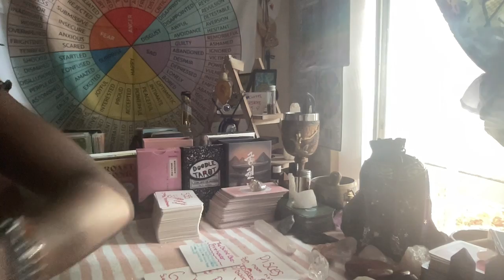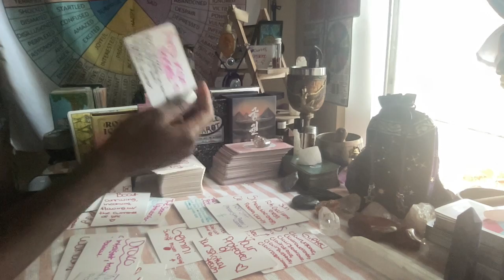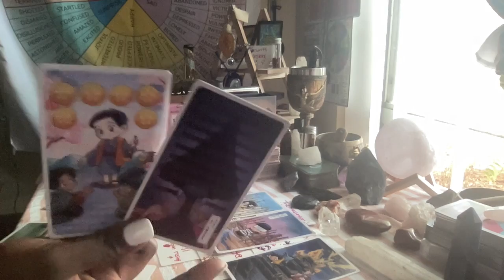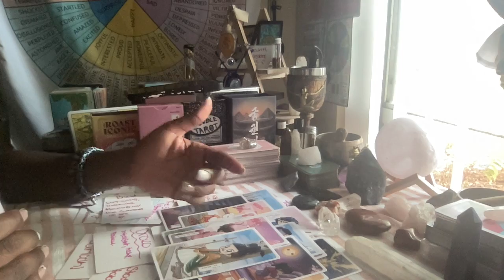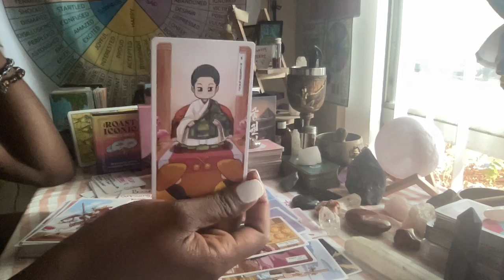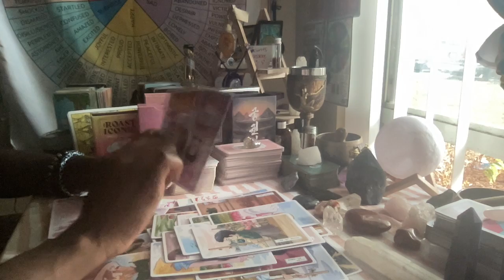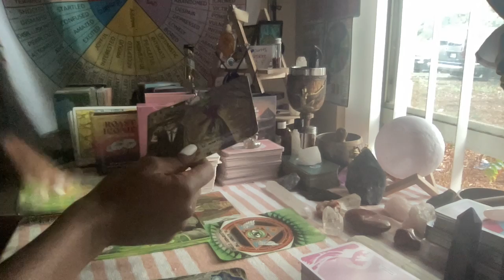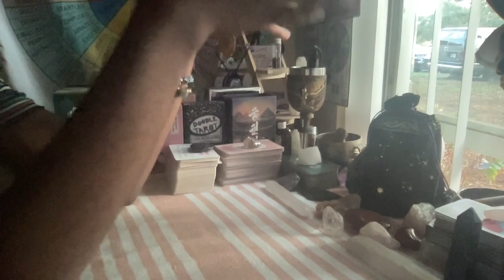Your beauty stands out. you have an intuitive look🤩; a huge portal of abundance is open for u now.